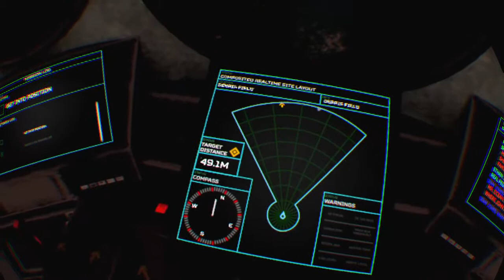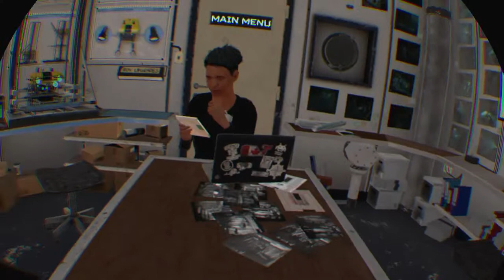Titanic VR helping mr ocean with a documentary by lighting up the wreck of the rms titanic